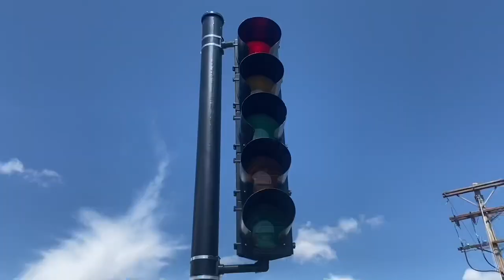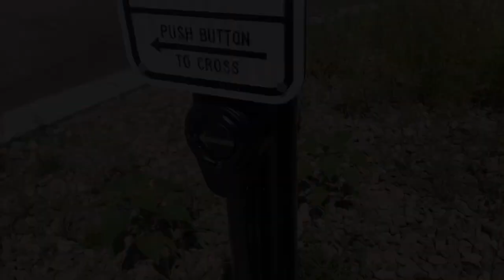Black and yellow Traffic Lights at Walmart hts in Fountain Colorado